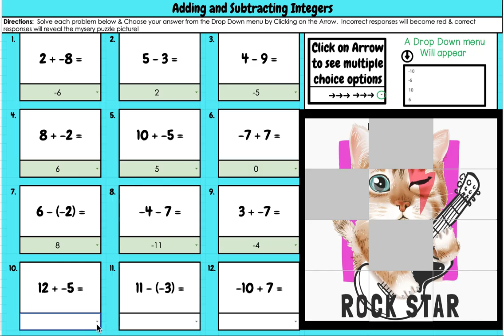Adding and Subtracting Integers Digital Puzzle Pixel Art Math Activity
Are your students struggling with online learning? Looking for a fun and interactive activity on Adding and Subtracting Integers? This Digital Self-Checking Activity allows students to practice how to add and subtract integers in a fun and interactive way. As students work on solving the 12 multiple choice questions, their answers reveal a mystery puzzle picture, just like magic!

Copy this link or Search "Sped Dreams" on TeachersPayTeachers to get this product: